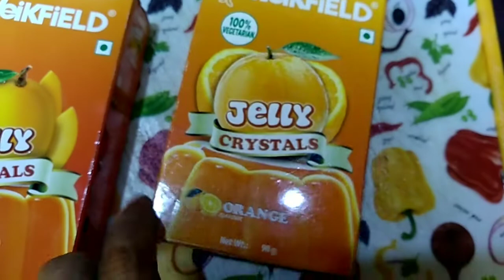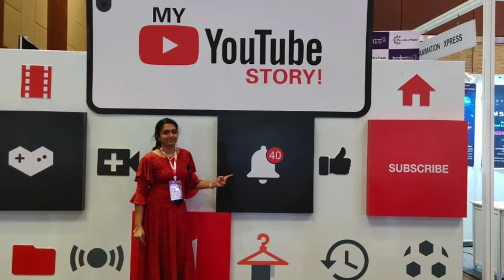Jelly Recipe in Telugu- How to make Jelly recipe at home- How to make mango jelly at home in telugu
Jelly Recipe in Telugu - How to make Jelly recipe at home - How to make mango jelly at home

 check play list